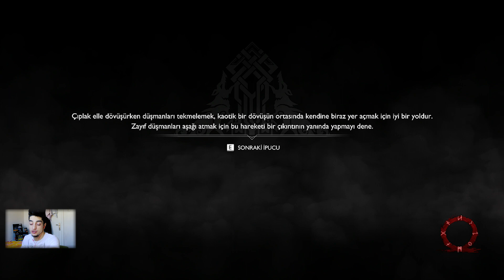GOD OF WAR | YABANCI VS KRATOS 2. Bölüm (TÜRKÇE) [PC]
Bu muazzam oyunda bir YABANCI misafirim var. God Of War 2. Bölüm de Kratos ile ölümüne mücadele eden bu Yabancı'yı görmelisiniz! İyi Seyirler.

"Selamlar ennnn değerli Benhür'ün Aşireti üyeleri nasılsınız ummarım çok iyisiniz çünkü ben çok iyiyim." Ben Muzaffer Ömer Benhür, oyun kanalımdasınız; Benhür'ün Aşireti, Muzaffer Ömer Benhür Vlogs kanallarımın dışında burada hafta içi her gün 17.00'da shorts ve pazartesi, çarşamba, cuma günleri 18.00'da seri oyun videoları yüklüyorum.